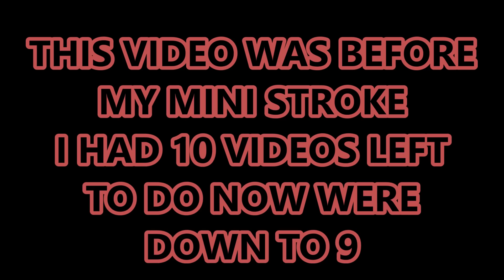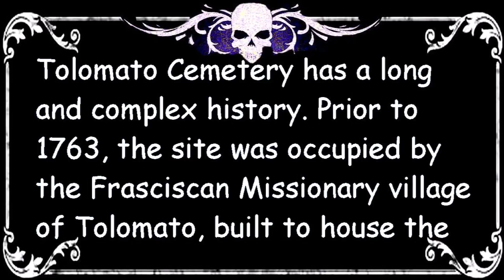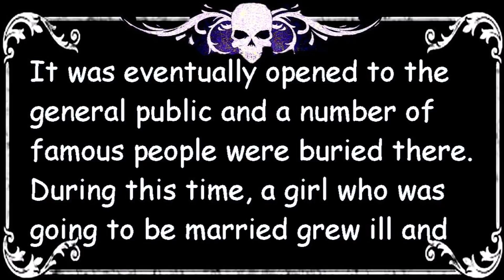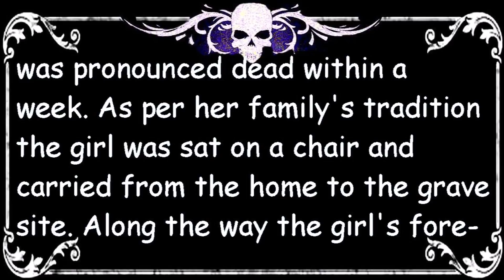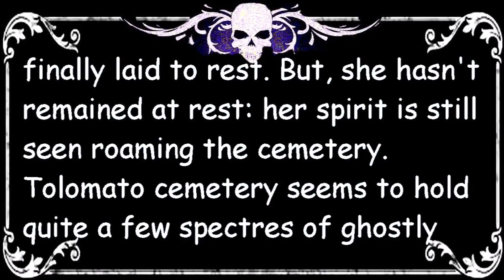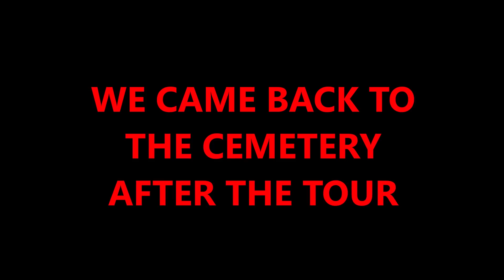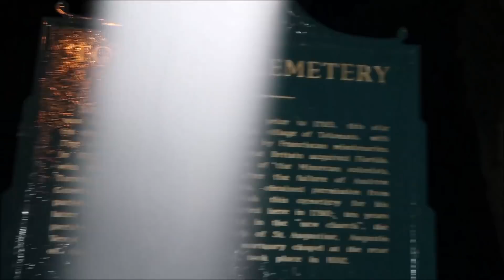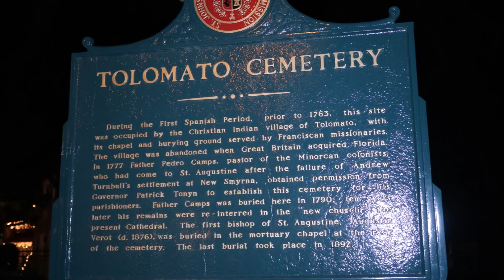ST AUGUSTINE TOLOMATO CEMETERY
TONIGHT IN ST AUGUSTINE WERE AT ONE OF THE MOST HAUNTED CEMETERIES.. I'M HERE WITH ANGIE THE GREEN EYED ANGEL,  JESSIES HISTORIES AND MYSTERIES.. THE LINKS ARE BELOW